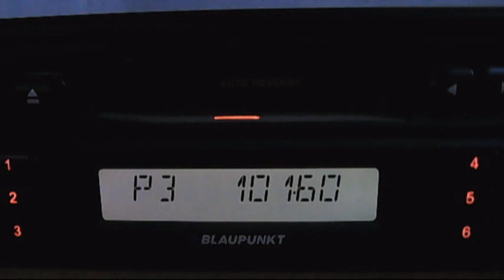radio focus dulovoz without ruse sender n-joy 02:27